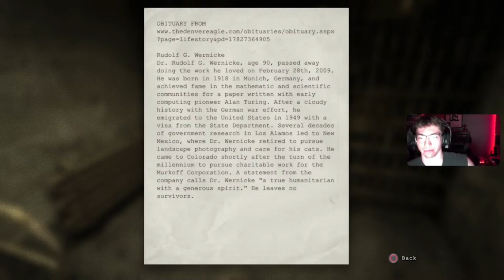OUTLAST- Part 4: SHOWER TIME! Gameplay Walkthrough - Commentary/Face cam reactions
Share with friends and Family, add to your favorites! Would love for this channel to grow :)

Socials in my page.